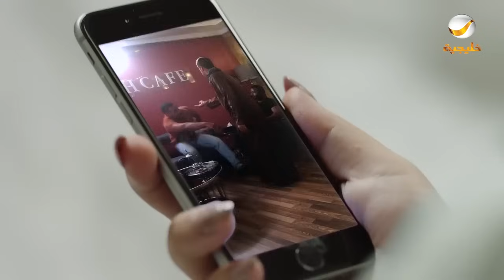مسلسل شباب البومب 5 حلقة - تراي باي